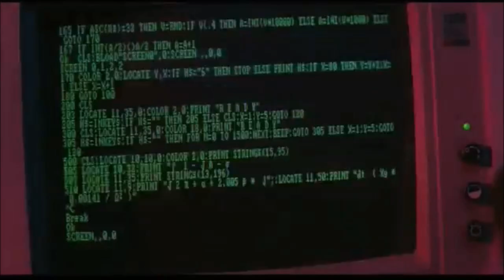Moviedrome - From Beyond (1986)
Voyage with Patricia MacCormack to a realm beyond this! A realm filled with extra senses and sensations. Great splatter and Visceral visual images. amazing!